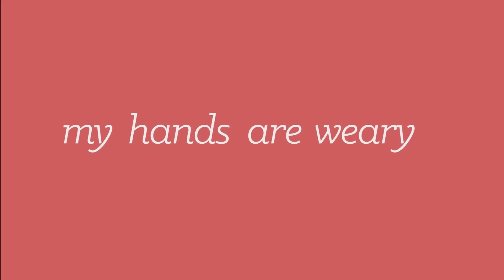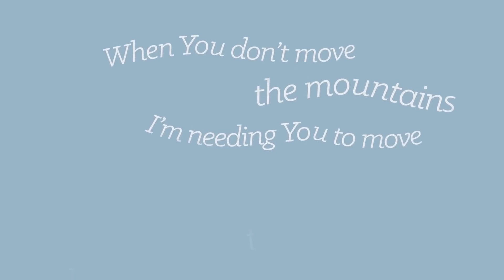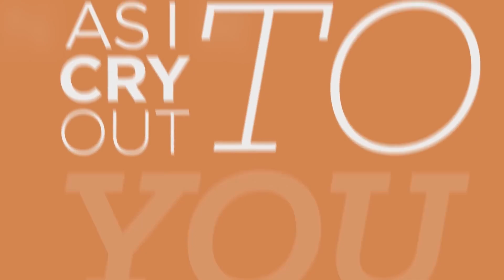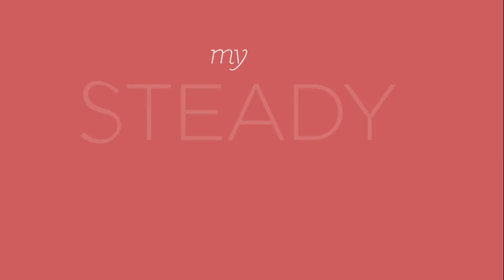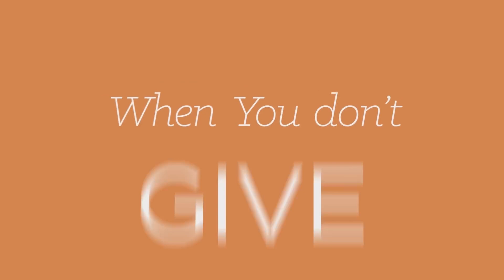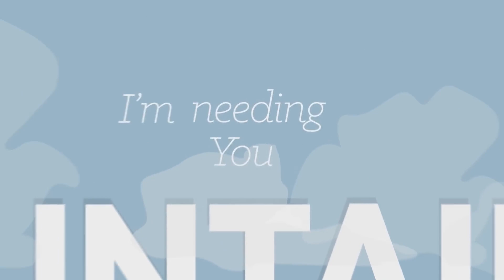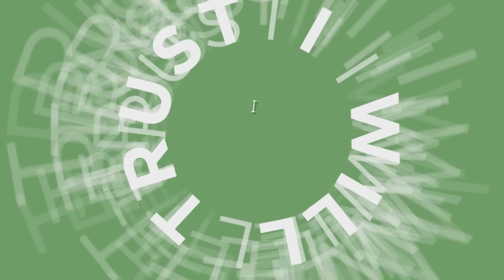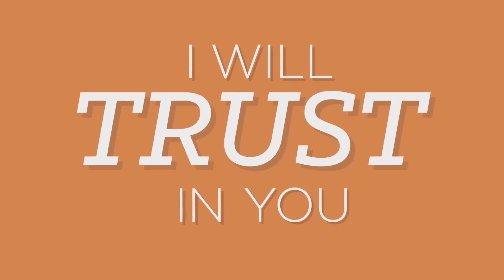Lauren Daigle - Trust In You (1 HOUR)